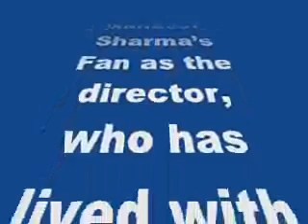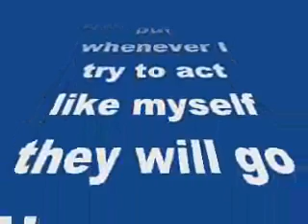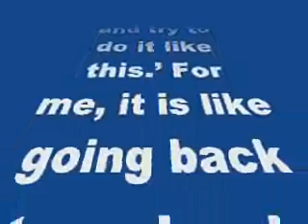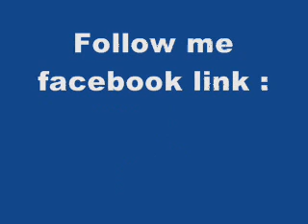Shah Rukh:Film promotions are easiest thing;I work 100 times harder when m shooting!-review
Shah Rukh Khan: Film promotions are the easiest thing to do; I work 100 times harder when I am shooting!

King Khan is busy with Fan, Raees, Rohit Shetty’s film and his TV show on &TV…
Shah Rukh Khan is enjoying shooting for Maneesh Sharma’s Fan as the director, who has lived with the project for eight years, keeps challenging the Bollywood superstar to come up with a different approach.
Shah Rukh says he is in a way reinventing himself as despite the highest regard,Band Baaja Baaraat helmer Maneesh does not hesitate to tell him when he slips into familiar zones.”It is interesting as everybody who is working on ‘Fan’ has seen all my films. They are my biggest fans but whenever I try to act like myself they will go ‘No, no, you have done this before. Please change it and try to do it like this.’ For me, it is like going back to school. So, I am evolving with Fan,” Shah Rukh said.
“When you have worked for 25 years, you have more or less covered all areas of your talent. It is really nice to rediscover some aspects of your talent that you have not done in the past,” he added.
Though the makers have not revealed any plot details, reports suggest that Shah Rukh will be seen in a double role as a fan and as a superstar in the forthcoming YRF movie, which also stars former supermodel Waluscha De Sousa.
“Fan” was supposed to hit theatres on Independence Day weekend but has been postponed. The new release date is yet to be announced. The 49-year-old actor says he does not like being told what to do by people of his own age but when his children or young people come up with suggestions, he always listens.
“I will be very honest, I have to do certain films because I have to do them as that’s the way it is, but there are films that I find very exciting. Working with young directors like Maneesh and Rahul (Dholakia on Raees), is a different world for me. I come from theatre background, so my ideology as an actor is very different. I get very weird and edgy ideas. Whenever we have such ideas, they would go ‘let’s give it a try because you have not done this before’. I am enjoying this process,” he said.
Shah Rukh said Maneesh, who assisted Aditya Chopra during the making of Fanaa and Rab Ne Bana Di Jodi, has lived with the project for almost a decade. “Maneesh used to say that I am going to make this one film with you, then I can retire. ‘Fan’ is the film that he wanted to make ever since we have known each other.” The actor, who is known for going all out to promote his films, says making a movie is more hectic than promoting it.
“For me, promotions are the easiest thing to do. I work 100 times harder when I am shooting for a new film than when I am promoting it. Promotions are like holidays,” he said.
Besides Fan, Shah Rukh is working in Raees opposite Mahira Khan and Rohit Shetty’s next.